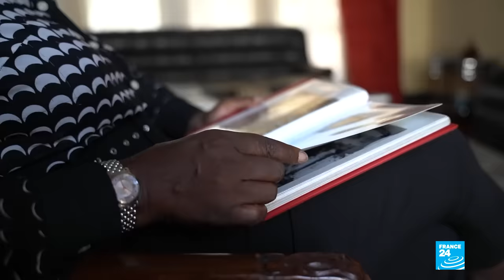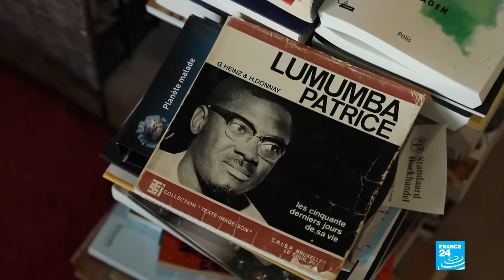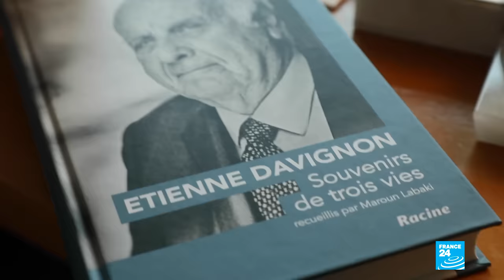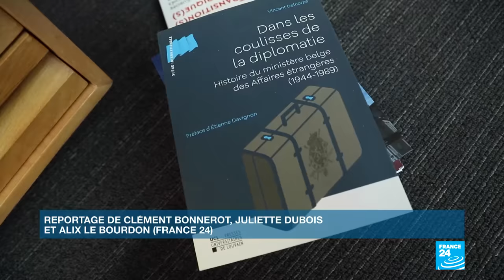Assassinat de Patrice Lumumba en RDC : 60 ans après, un crime toujours impuni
Il y a 60 ans, Patrice Emery Lumumba, le premier Premier ministre congolais, mourait assassiné. Son exécution a contribué à faire du dirigeant un héros national, mais aussi un symbole de l'espoir déçu des indépendances africaines. Aujourd'hui encore, les circonstances exactes de sa mort demeurent mystérieuses. La responsabilité morale des autorités belges a été retenue, mais aucun coupable n'a été identifié, et aucune condamnation n'a jamais été prononcée. Sa famille et une poignée d'enquêteurs continuent de se battre pour faire éclater la vérité.